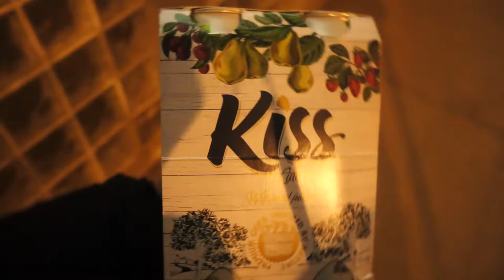A FRUSTRATED 70s GIRL